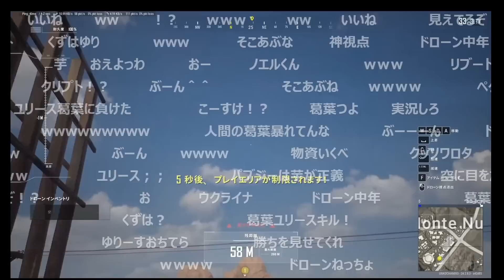神がかったエイムでイブラヒモビッチを撃ち抜く加藤純一【2023/08/08】